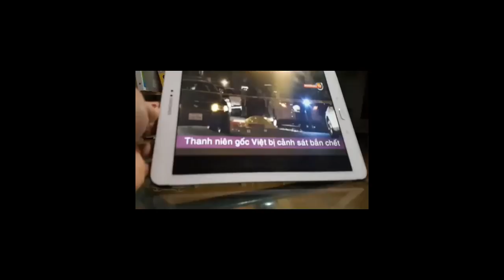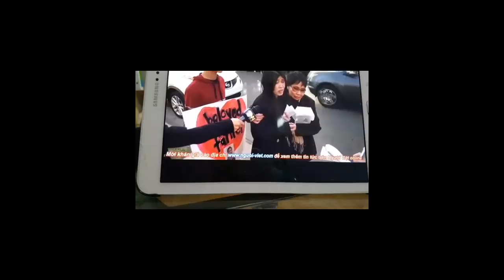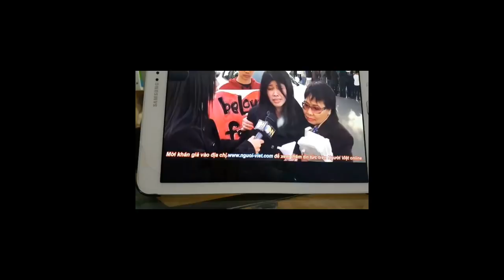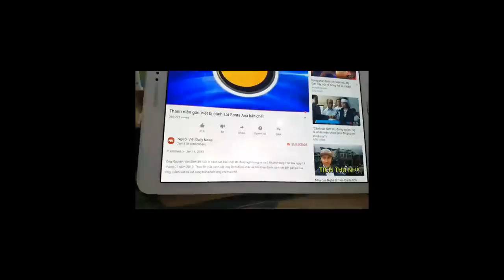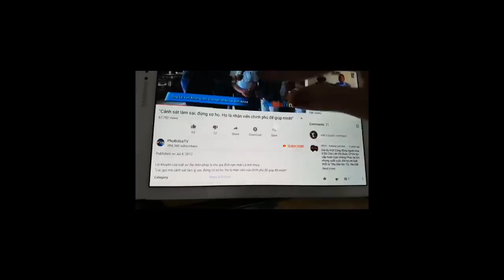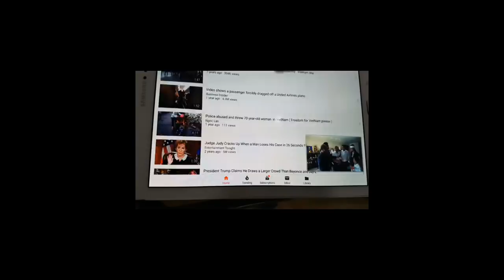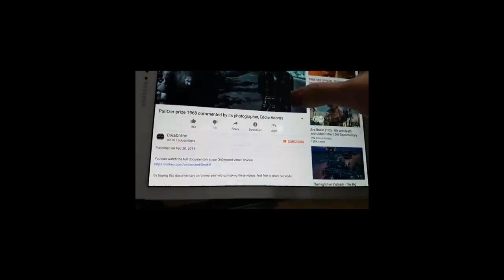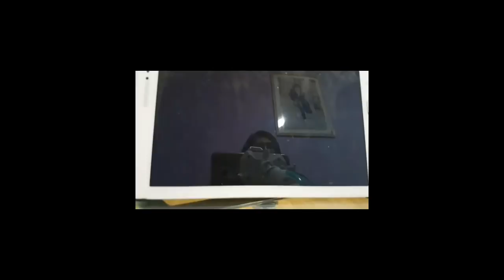Việt kiều Úc: Người Việt hải ngoại bị ức hiếp mà cộng đồng hải ngoại không đòi nhân quyền cho họ